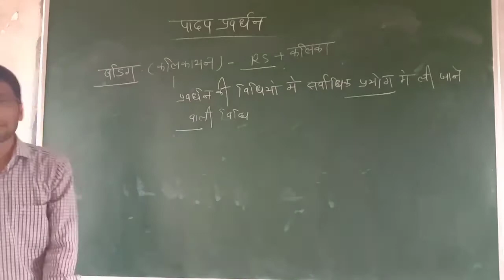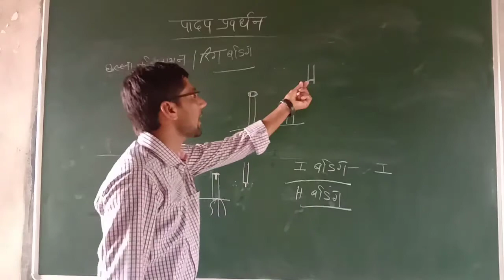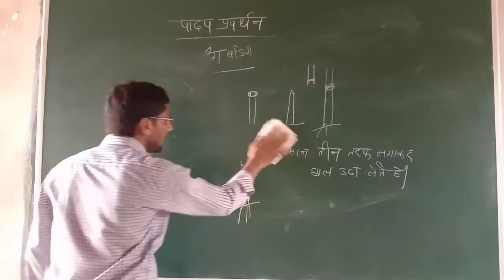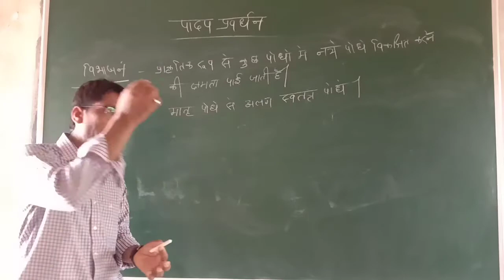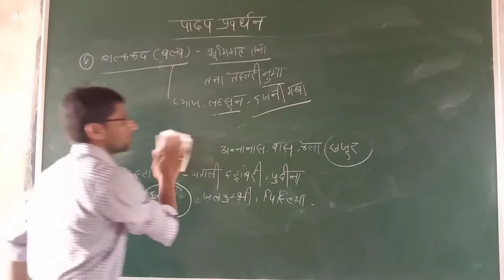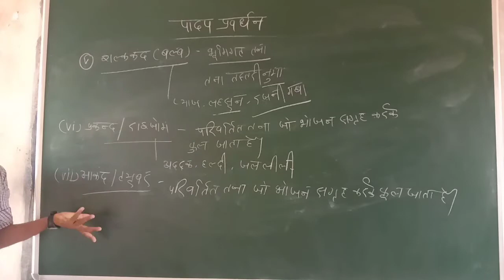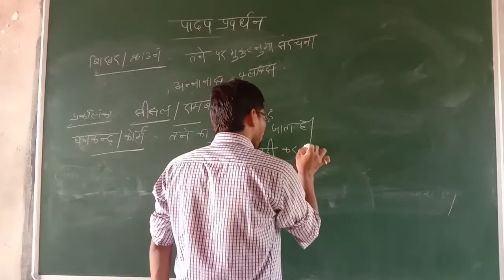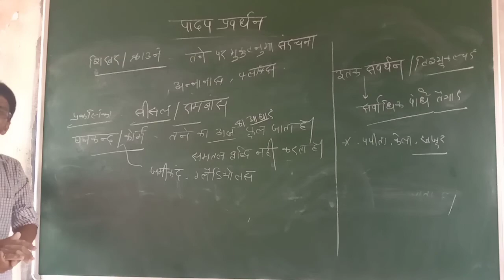PLANT PROPAGATION (LECTURE-3) JET/ICAR/SUPERVISOR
BY-LN JITARWAL